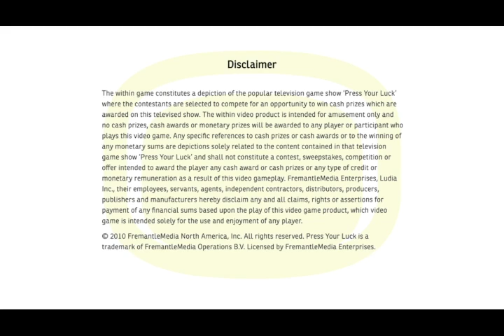Breezy Birthday Special for Michelle Batton (2022 Edition)/October 2022 Specials (Part 80)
Here is the next part, in which the next game will be Press Your Luck for the PS3. Will I win the Big Bucks and avoid the Whammy? Watch to find out, and Part 81 will be up next.